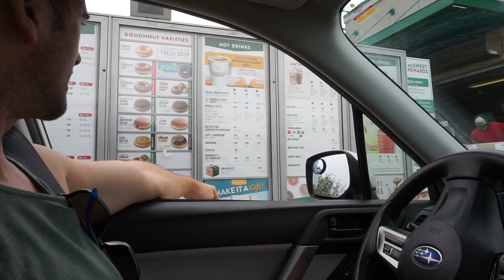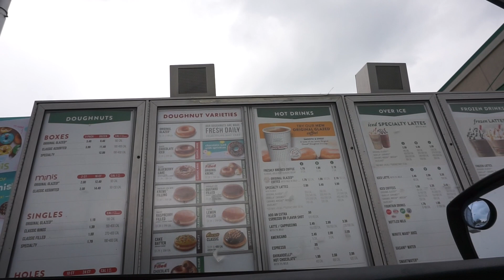Free Krispy Kreme vaccine doughnuts | Doughnut Vlog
Free Krispy Kreme vaccine doughnuts are really happening. Both myself and Emily decided to have a treat day after a tough week of workouts. Having had the first dose of the vaccine and reading about the Krispy Kreme offer for a free Doughnut with a vaccine card we thought we would go for it.

I know there's been a lot of negative press about this offer regarding people putting weight on during lockdown but for me I've worked out hard for the past year...therefore I'm going to enjoy my free doughnut especially after getting a vaccine...I really don't like needles.

0:00 - Introduction
1:41 - Drive-Thru
5:43 - Eating

"As COVID-19 vaccination efforts continue across the US, Krispy Kreme has announced a sweet incentive to help boost vaccinations: free doughnuts.

The doughnut-maker recently revealed a new promotion offering one free Original Glazed doughnut to "anyone who shows their COVID-19 Vaccination Record Card" at "participating US locations." The promotion began on March 22 and runs through Dec."

"You can still get a free Krispy Kreme doughnut even if you don't get the vaccine
Those who decide not to get the vaccine can also get free doughnuts, though Krispy Kreme's offer there is a bit more limited.

"We understand that choosing to receive the COVID-19 vaccine is a highly personal decision," the company said on its website. It adds that if you decide not to get the vaccine you can still get a free Original Glazed doughnut and medium brewed coffee on Mondays, "to get your week off to a good start."

The offer for people who are not vaccinated started on March 29 and runs each Monday through May 24."

"You can stop by this shop every day for a free doughnut after you get your COVID-19 vaccine"
‘We’d like to show our sweet support’
There are plenty of benefits to reap from getting the COVID-19 vaccine, but we’re about to throw another one at you: If you provide your vaccine card at any U.S. Krispy Kreme location, you can get a free original glazed doughnut.

Anyone else feeling like a kid, getting a treat for doing the right thing?

The company said in a tweet: “We’d like to show our sweet support to those who have received the COVID-19 Vaccine ... Bring your COVID-19 Vaccine Card to a Krispy Kreme shop near you and receive 1 FREE Original Glazed doughnut!”